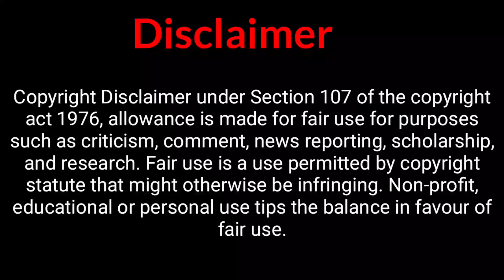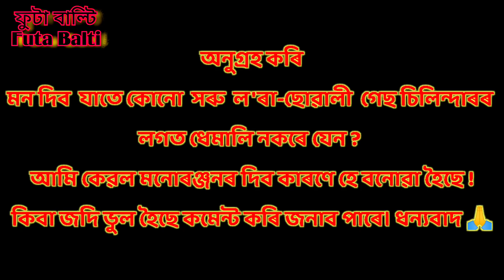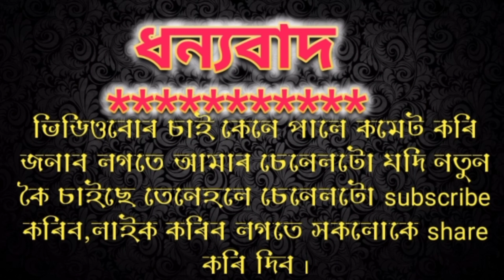দুখীয়াৰ দেৱালী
সকলোকে জনাব বিচাৰোঁ যে এই ভিডিও ৰ দাৰা কাকো অপমানিত কৰা উদ্দেশ্য আমাৰ নাই, আমি কেৱল সকলোকে মনোৰঞ্জন দিয়াৰ উদ্দেশ্যৰে বনাইছো । আৰু কাৰো কাহানীৰ কপি কৰা নহয় সচৰাচৰ যিবিলাক আমাৰ আখে- পাখে ঘটি থকা কিছু কাহানীৰ উপৰত আধাৰিত ।